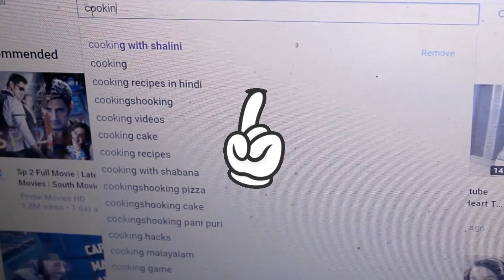Modak Banane ki Vidhi | Milk Powder Modak Recipe |Dry Fruit Modak |Ganesh Chaturthi Special -Shalini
PRODUCTS THAT I USE:
My Main Camera : Canon 1300d
My Tripod
Wooden Bamboo Cutting Board
Non-Stick Kadhai Deep-Fry Pan, 4 Litre
Dry Fruits Combo Pack 1 Kg
Desiccated Coconut Powder, 500g
Nestle Everyday Dairy Whitener, 1kg Pouch
Pure Sugar, 5kg Bag
Measuring Cups and Spoons Set
Silicone Non-Sticky Spatula and Oil Brush
Aashirvaad Svasti Ghee, 1L
Link to Buy Ganpati Modak Mould Set of 2
Link to Buy Ganpati Modak Mould, Pack of 2
Link to Buy Ganpati Modak Plastic Mould 4 Size Combo
Yellow Food Colour (20g)